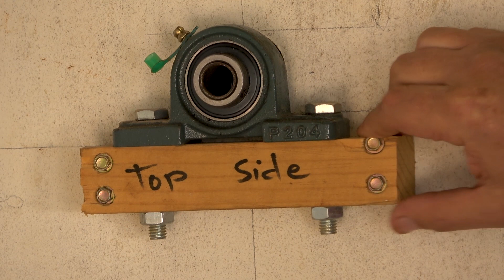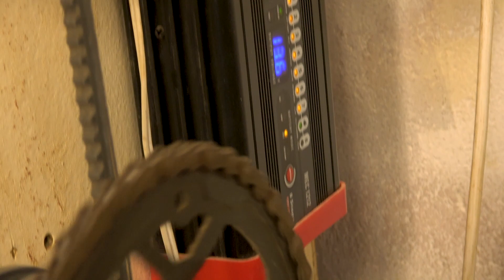My Fabulous Workshop! - EP2 - My Rotisserie Drying/Curing Cabinet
One of the most important stages of my handmade lure process is the final epoxy coating used to completely seal the lure, not only against the elements, but also as a hardened protection from the ravages of constant attacks by toothy critters. Three - and sometimes more - coats of epoxy that require a dust free, bug-free environment to cure for 18 hours between coats, needs a fully enclosed space where I can control the environment completely, even adding heat if required. Follow Greg in Episode 2 of this “My Fabulous Workshop” series as he shares the build and set-up tips used in the manufacture of his Rotisserie Cabinet.

As always, please feel free to contribute your ideas in the COMMENTS section below.

Being based in Zimbabwe means that often-times the range and variety of equipment (makes or models) are greatly restricted. As with most craftsmen, Greg has found items of specialised equipment that are simple or inexpensive, yet perform admirably well, and where such equipment does not exist, he has made his own. Join him in these episodes as he discusses the products and equipment used to manufacture his Budd’s Baits range of products.